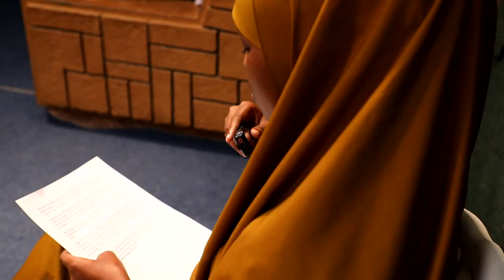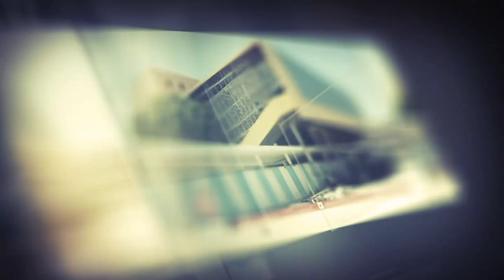Barnaamijka Diirada Shabelle 05-08-2019